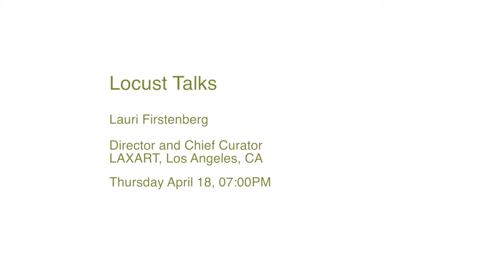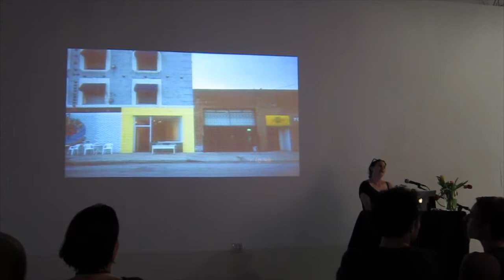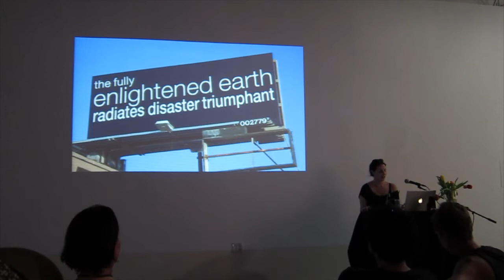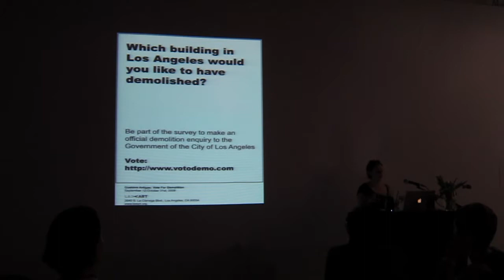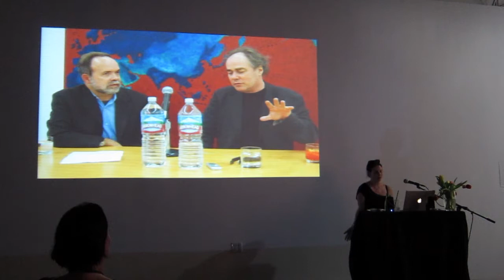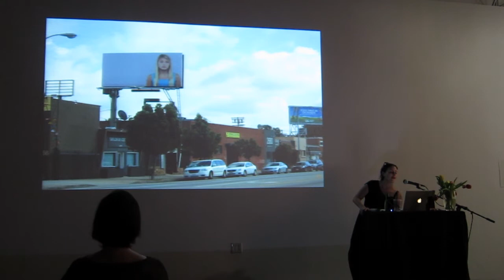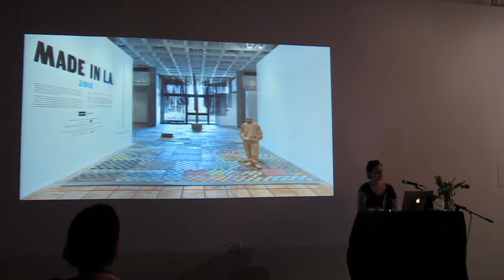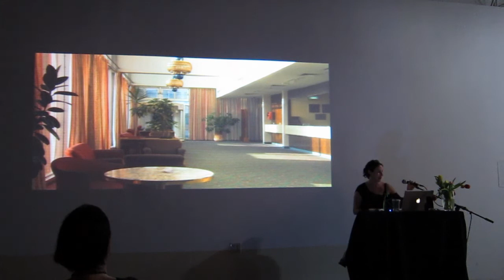Locust Talks: Lauri Firstenberg, Director and Chief Curator, LAXART, Los Angeles, LA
Locust Talks lecture series host visiting directors and curators from innovative institutions across the country and internationally for public lectures at the gallery space followed by individual studio visits with local artists in Miami, fostering rigorous critical dialogue about art in the community.